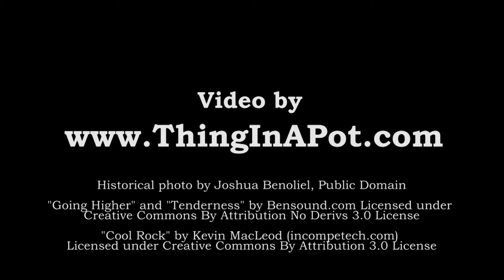Movie Making Friars Recreate Fatima HD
Ave Maria!

Katie Breidenbach from Thing in a Pot Productions does an excellent video report of our film production efforts here in Bloomington in preparation for the 100th anniversary of the apparition in Fatima, Portugal. Her production and editing skills are clearly evident in this video and she offered many hours of her expert help and advise during our filming efforts. Great job Katie and thanks!

Here is her text from her post at Thing in a Pot Productions:
An exclusive look behind-the-scenes of a new short film being created by two Franciscan friars. Nearly 100 years ago, the Virgin Mary appeared to three shepherd children in Fatima, Portugal. In the year preceding the Marian apparition, an angel visited the children three times to teach them how to pray. Friars Didacus Maria and Gabriel Cortes, brothers by blood as well as vocation, are recreating these angelic visits for a new short film. Clad in the humble gray robes of the Franciscan Friars of the Immaculate, the brothers harness the best of technology to capture their vision; including a drone, a camera crane, 4K video cameras, and real live sheep.

Thing in a Pot Productions followed the brothers during their film shoot in Bloomington, Indiana. All the footage was captured successfully, and has been sent out to professional media studios for editing, CGI and sound design. The friars intend to finish the film by Christmas and post it to their The film will be used as a promotion for two major conferences to celebrate the 100th anniversary of the Fatima apparitions.

This story was also featured in the Nov. 18th issue of Indianapolis Criterion. Read it here.